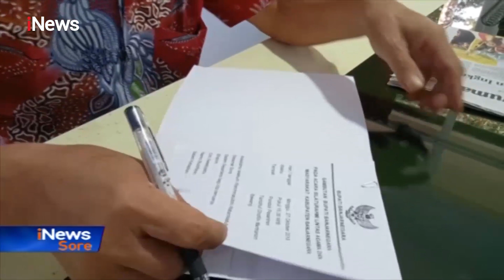VIRAL! Bupati Banjarnegara Tidur di Tengah Jalan - iNews Sore 27/10